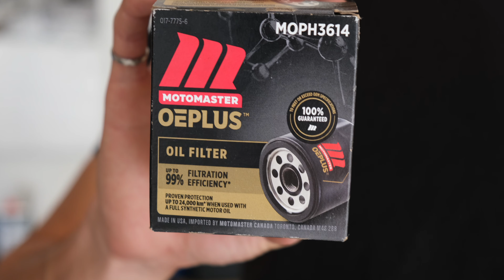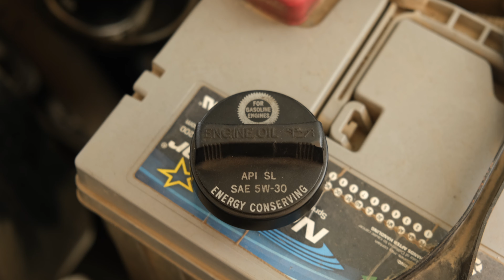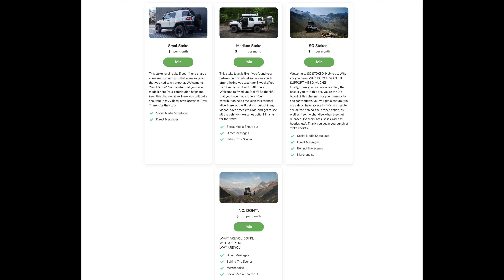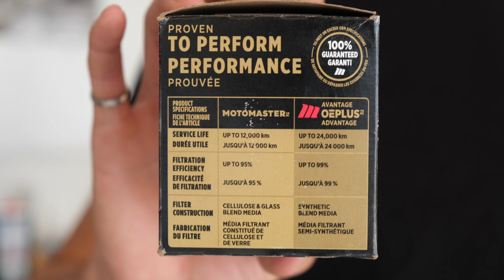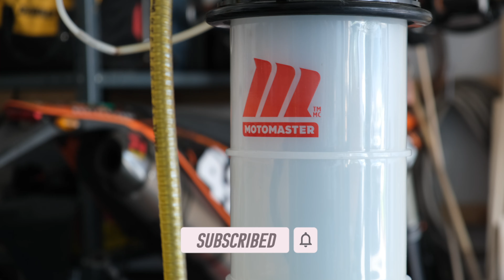The TRUTH about Oil Extractors - Toyota FJ Cruiser Oil Change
Can the Oil Extractor get all of the oil out vs. removing the drain plug? Is it finally time to get one of these tools to make changing your oil faster, easier, and cleaner? Follow along and find out!

Thank you so much for the support so far, I wouldn't be where I am today without it.

Fujifilm XT4
Rokinon Wide Angle Lens
DJI Mavic Air 2 Drone
Rode Mic Pro
Smartphone Gimbal
Gopro Hero 9